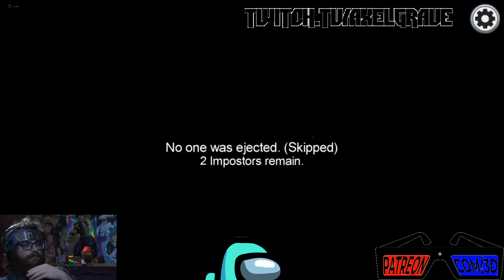Among Us Let’s Fail Ep. 4 | Axel Grave | Social Deduction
It’s the new hotness thats had everyone's attention after Fall guys, something about blobby round people must be really good in 2020. In any case hopefully we live as a Crewmate, and get Team Kills as Imposter XD